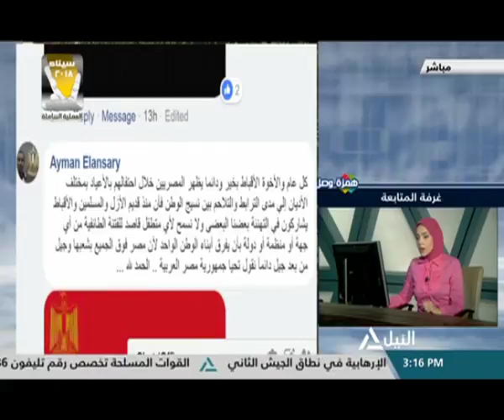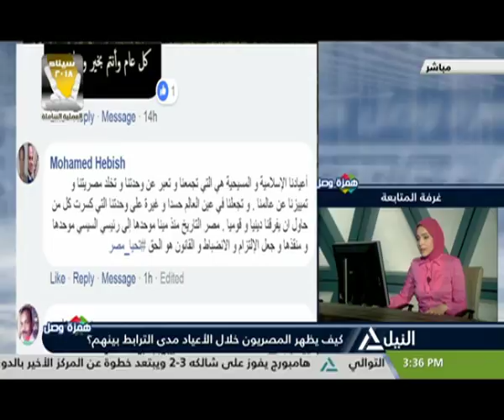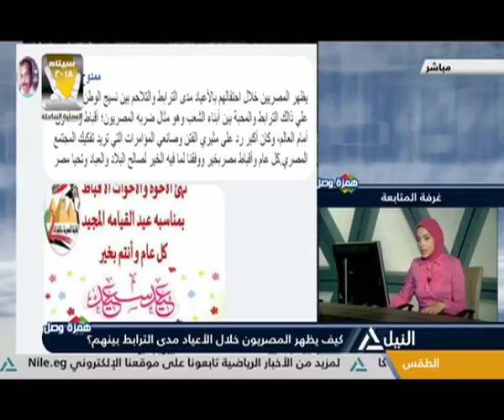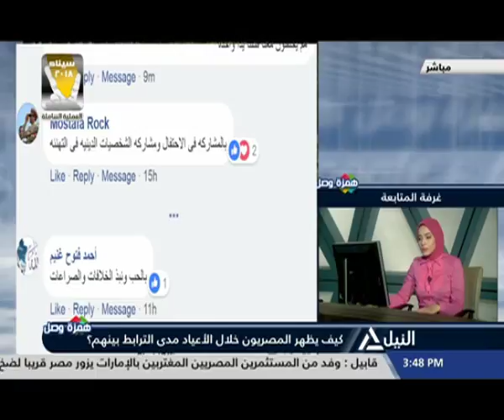همزة وصل 8-4-2018(كيف يظهر المصريون خلال الأعياد مدى الترابط بينهم؟)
كيف يظهر المصريون خلال الأعياد مدى الترابط بينهم؟